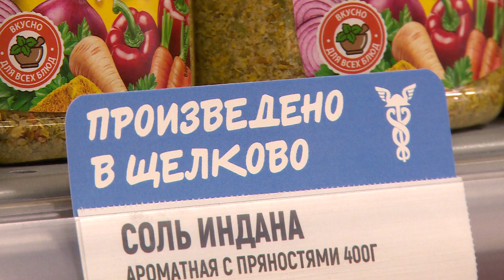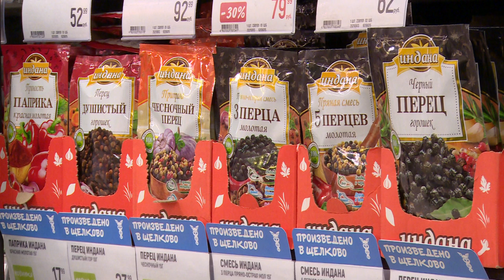Щёлковская торгово-промышленная палата заключила соглашение с гипермаркетом «Глобус»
Теперь в щелковском гипермаркете «Глобус» на прилавках можно будет встретить продукцию местного производства. Сотрудничество торгово-промышленной палаты округа с представителями магазина поспособствовало тому, что ассортимент продуктов расширится и пополнится вкусными новинками от щёлковских производителей. Подробности далее.